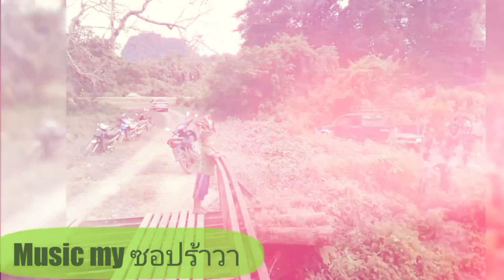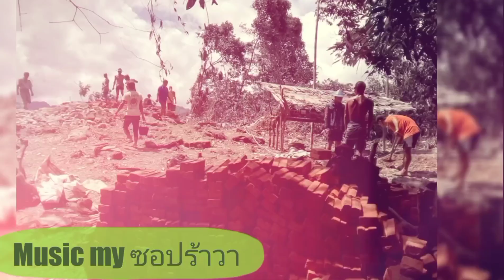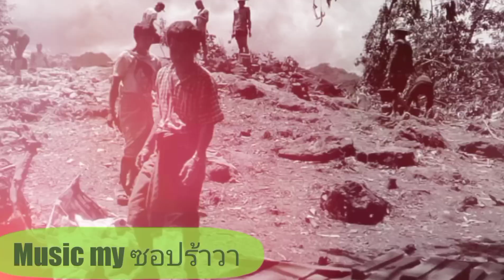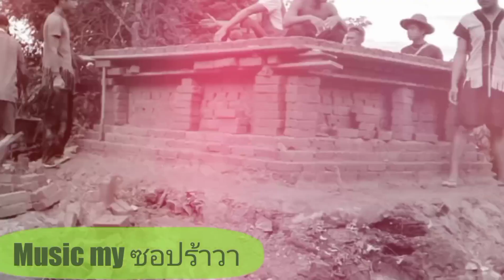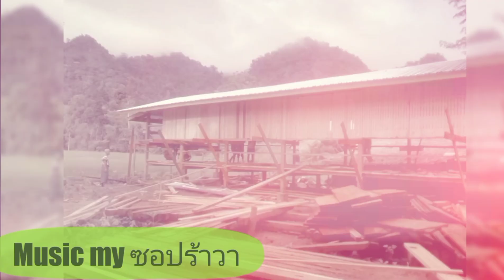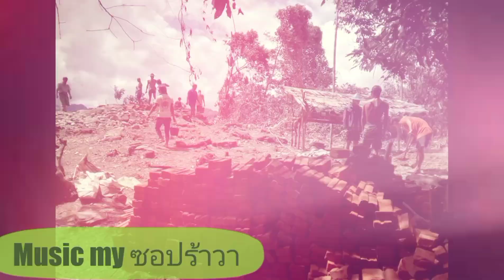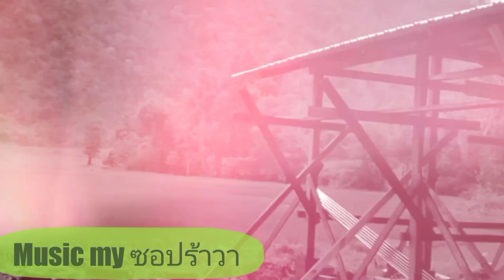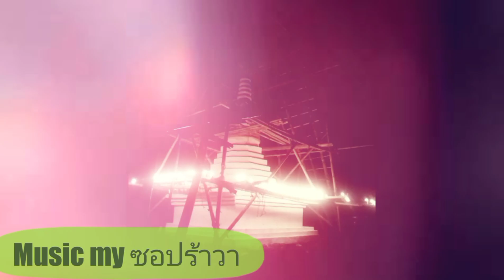Swa pla wa ตะวิทะตะวอ ซอปร้าวา prava